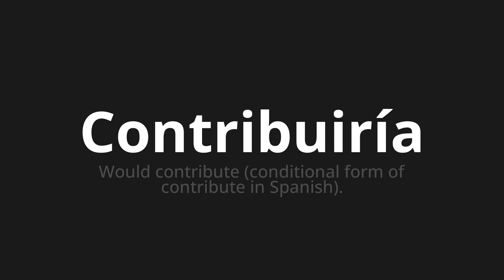How to pronounce Contribuiría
Master the Pronunciation of 'Contribuiría Which Means would contribute' - which means : Would contribute (conditional form of contributing in Spanish). 📝 with @PronunciationSpanish 🎓🗣️ - [Your Guide to Spanish]

Learn to pronounce 'Contribuiría' perfectly in Spanish with our easy and engaging tutorial by @PronunciationSpanish! 📖📽️ In this comprehensive video, we provide you with native speaker examples 🗣️👂 and phonetic breakdowns 🎵 to ensure you get the pronunciation just right.

How to say Would contribute in Spanish